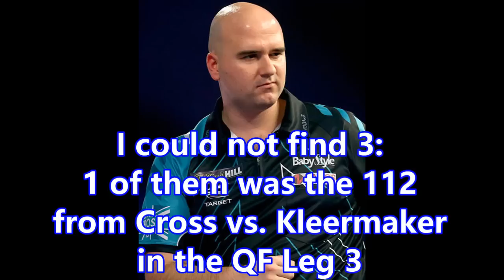All 39 High Finishes | 2020 European Darts Grand Prix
Das heutige Video zeigt alle 39 High Finishes, des German Grand Prix, welcher letztes Wochenende in Sindelfingen stattfand und von Jose de Sousa gewonnen wurde. Entschuldigt bitte den kleinen Fehler zu Anfang des Videos, wo German statt European Grand Prix steht.